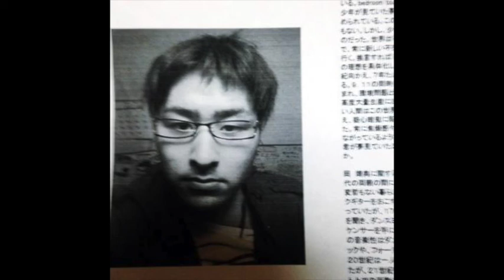Bedroom Tourist Wagamama Na mainchi [Original Demo Full Album]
Recording @ 2008~2009

Tracklist
yet